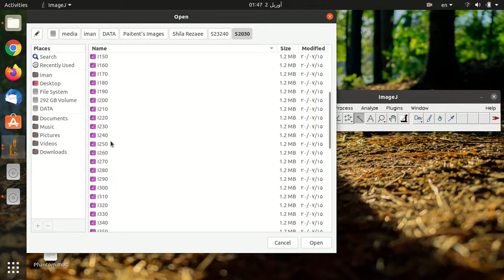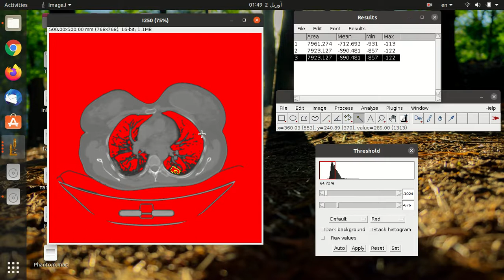A simple Method for Image Threshold by ImageJ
It is difficult to select this range just by taking a look at the image, but if we can interactively modify this range while displaying the resulting segmentation, it is much easier.
This can be done using Image | Adjust | Threshold... (Ctrl +
Shift + T).
The default mode to display the result is named Over/Under: those pixels with values below the lower threshold are displayed in blue, and the ones above the higher threshold in green.
You can change this option to Red (segmented pixels in red) or B&W (segmented pixels in black, remaining in white, which is the way masks are visualized).